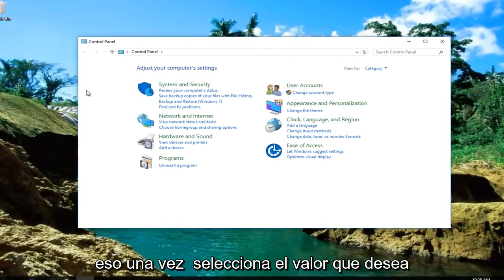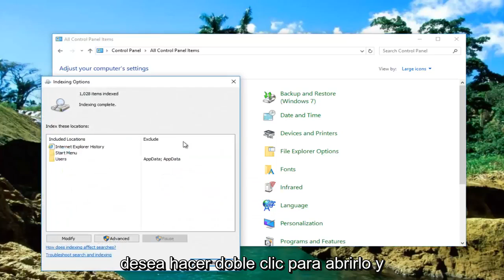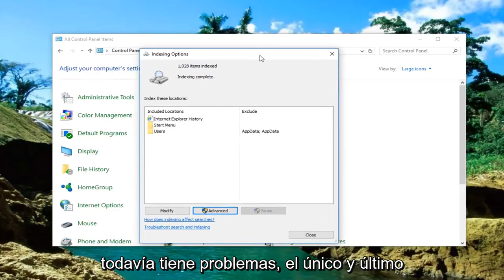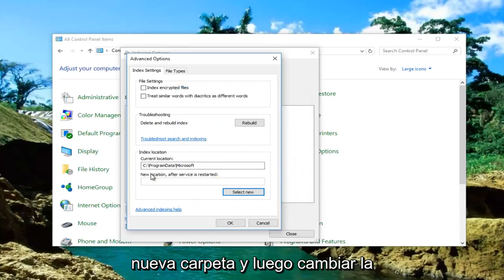Problemas y Soluciones del Programa Outlook en Windows 11 [Tutorial]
Si la barra de búsqueda de Microsoft Outlook no funciona, se espera que este tutorial solucione este problema y restaure la funcionalidad a sus resultados de búsqueda.

Si Outlook no busca en todo su correo electrónico correctamente, puede reconstruir el índice de búsqueda de Outlook para solucionar este problema: